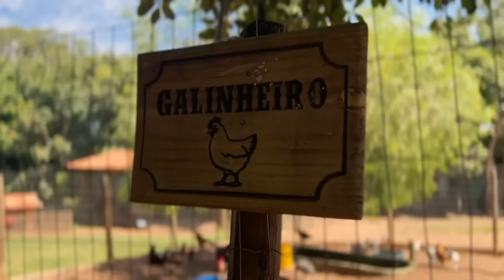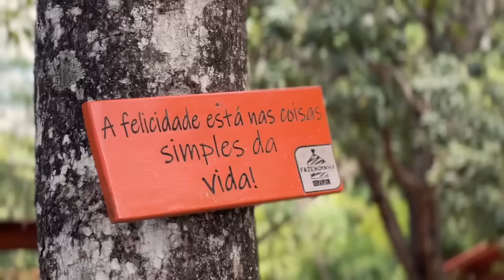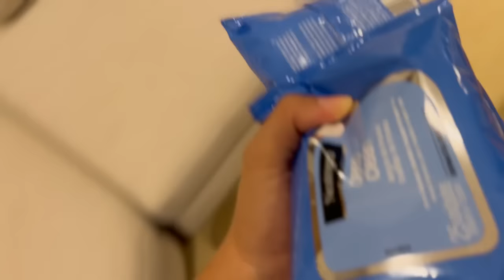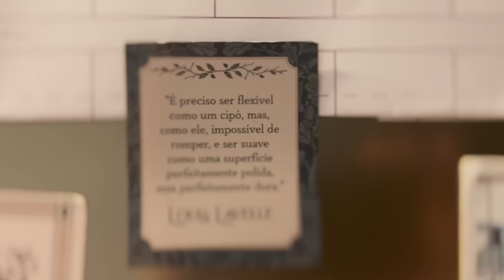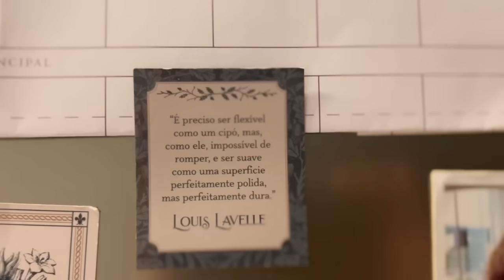Nosso dia na fazenda, brincando com animais, banho no córrego, organizando semana e lista ☀️🐴🍂